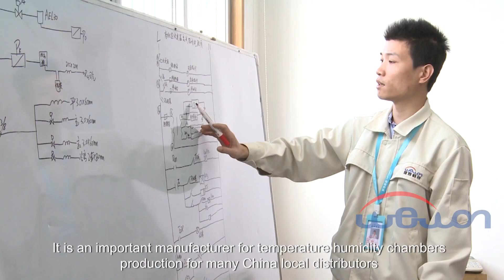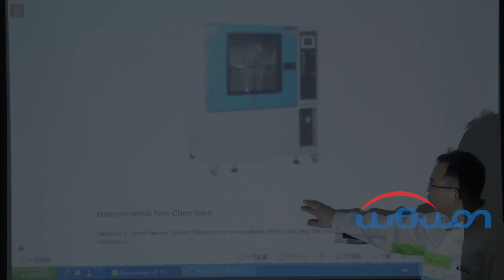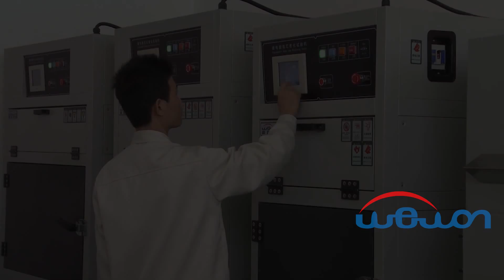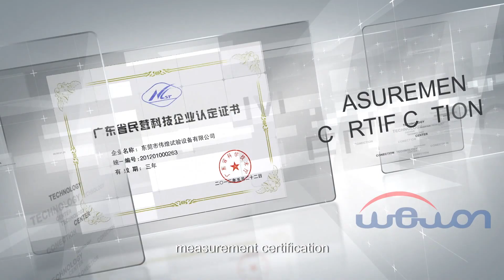Climatic Chamber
Welcome To Wewon Environmental Chambers Co., Ltd. For more information on our products, please contact.

With 18-plus years of experience, Wewon Environmental Chambers is a professional manufacturer of high-performance environmental chambers, Walk-in chambers, xenon test chambers, ozone chambers, & vibration test systems.

Wewon Environmental Chambers Co., Ltd. as a manufacturer and supply humidity and temperature testing chambers for abroad partners many years !